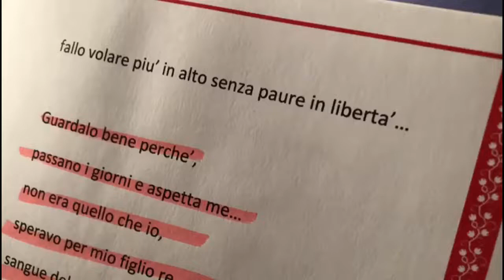Siddhartha The Musical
Ecco come Isabella Biffi - in arte IsaBeau - ha concepito il progetto SIDDHARTHA THE MUSICAL. Nella sua mente, mentre lo scriveva, l'Autrice lo aveva visto realizzato dal primo momento.
La genialità di questo Musical è costituita dal forte messaggio umano, ma soprattutto dalle bellissime musiche realizzate con il coautore ed arrangiatore Fabio Codega.
Finalone vincente ideato da Beppe Carletti dei Nomadi, con "L'Amore Vincerà" e, magistralmente arrangiato da Fabio Codega.